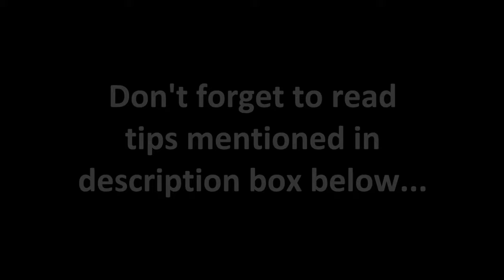Mumbai Style Pav Recipe | Eggless Pav/Dinner Rolls/Buns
Hi Guys,

Today I'm sharing with you my favorite, ultimate Mumbai style Pav (Dinner Rolls/Buns) recipe. When I moved to Canada, I realized that I love Pav Bhaji (Famous street food from Mumbai) because of the those utterly buttery Pav and Pav bhaji is really incomplete without Pav (Pav really makes lot of difference in overall taste). The dinner rolls you get here from Grocery stores are usually very sweet and dense and doesn't go well with any of the famous street food from Mumbai like Vada Pav, Pav Bhaji, Misal Pav, Masala Pav etc. Am I too obsessed with Pav or Mumbai food? Well, I think I am.

Do give this recipe a try and I'm sure you'll fall in love with these soft Pav.

Ingredients:
-3 cups All Purpose flour
-3 tbsp Oil
-1 1/2 tsp Salt
-1 1/4 cup Warm Water
-2 1/4 tsp Instant Yeast
-2 tbsp Sugar

Tips:
-For this recipe it’s not necessary to make the dough in stand mixer, you can use hand mixer or also you can do it by hand. Just knead well.
-For proofing the dough and pav (after rolling dough into small parts), I suggest keeping it in warm place. I usually keep them in the Oven with Oven lights on (though Oven is off) so that they proof and rise well. This is only if you are staying in cold climate area like me, where counter proofing is not sufficient.
-While rolling the dough into small balls or parts, make sure to roll the top as smooth as possible in order to get even browning on the crust.
-As we are baking them on high temperature (450F), make sure to keep an eye on them as they turn brown very quickly. Start checking on them after 6-7 minutes.
-You can also apply some butter on top right after baking.